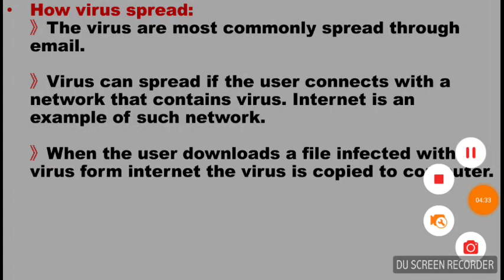How Computer Virus Spread || How Virus Occur || Lecture in Urdu/Hindi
How computer virus spread?
How computer virus occur?
How computer virus activated?
What are the causes of Virus?